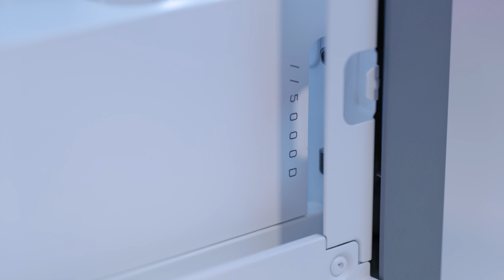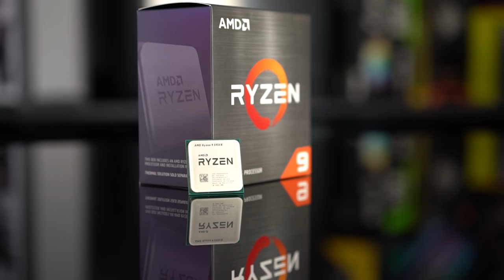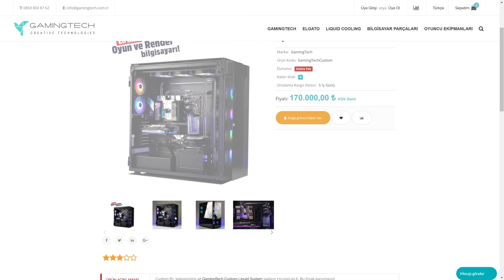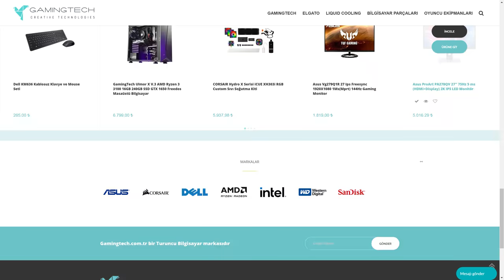Gamingtech Özel Sıvı Soğutmalı Sistemler Karşımızda!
Bu videoda gösterdiğimiz sistemler Türkiye’de toplandı. Daha önce sunucu sistemleriyle ilgili videomuzda tanıştığımız Turuncu Bilgisayar, bu sistemler ve daha fazlası için Gamingtech.com.tr’yi kurdu Neler sunuyorlar anlatalım...

1 - İstediğiniz özel sıvı soğutmalı sistemi satın alma.
2 - Parçaları getirip sistem toplatma.
3 - Mevcut sistemi sıvı soğutmalı hale getirme.
4 - Sadece işlemci ya da ekran kartı için soğutma.
5 - Özel sıvı soğutmalı sistemleri mağazada deneme.
6 - İstanbul İçerisinde eve, ofise teslim.
7 - İstanbul dışı için gelip teslim alma seçeneği.

Sistemlerin Değerlendirmesi:
AMD tarafında Ryzen 5950X gibi güçlü işlemci ve NVIDIA GeForce RTX 3090 ekran kartı ile toplanmış en üst düzey sistem, ASUS’un yine alanında en iyi anakartı, Corsair’in kasa, güç kaynağı, RAM ve soğutma ürünlerini kullanıyor.

Daha alt ama yine en üst seviyede 5900X ve 3080 kombosunu da görebiliyoruz. Farklı marka ve modellerin piyasada bulunan parçaları değişik konfigürasyonlar olarak bulmanız mümkün.
Sistemler estetik ve işlevsel. Rezervuar tahliye pompasının konumu, boruların geçtiği yerler hep kullanım kolaylığı sunuyor. Ekipte bu işten iyi anlayan insanlar var, bu sayede örneğin RAM değiştirmek için sıvı soğutmayı sökmeye gerek kalmıyor. Pek çok parçaya erişim kolay.

Sıcaklık değerleri bulunduğunuz iklime göre değişecektir. Ancak 90 derece yerine 60 derece ya da 50 derece değerleri görmek mümkün.

32 Dereceye kadar inen boşta sıcaklıklar ile insan vücut sıcaklığından daha serin çalışabilen sistemlerin ömrü de uzun oluyor. Aralıksız çalışması gereken iş sistemlerinde, çok yüksek frekanslı hız aşırtmalarda ve ani frekans artışlarında bu sıvı soğutma sistemin yüksek miktarda ısıyı soğurabilmesi çok önemli bir avantaj. Aradaki sıcaklık farkını hız aşırtmada kullandığınızda daha yüksek performans elde edebiliyorsunuz. Çok fanlı sistemlerde fanlar sessiz çalıştırılabiliyor, bu da sistemlerin yakınında çalışmayı kolay hale getiriyor.

İşyerleri için sunucu odası ya da sistemler için klimalı bir bölge ve dağıtım tasarımı yerine her masanın yanına çok güçlü bir sistem koymak daha kolay, esnek ve yönetilebilir bir sistem olabiliyor. Elbette tam tersinin geçerli olduğu şirketler de var, onlar için de sunucu ve merkezi sistem videolarımız devam ediyor.

Video Açıklamaları
Bu videoya sponsor olan Corsair, sayısız bilgisayar parçasının yanında özel sıvı soğutma bileşenleri tedarik ediyor.

Konuk ettiğimiz sistemlerin arkasında yer alan Turuncu Bilgisayar ve yeni girişimleri Gamingtech.com.tr işinde iyi bir ekibe sahip, saygın ve güvenilir bir şirket
Yayın ve editörler olarak bu projemizden önce edindiğimiz intiba da çok olumluydu, bu yüzden bu videoyu ve yazıyı sizinle paylaşmaktan dolayı mutluyuz. Bu işte iyi bir yer tavsiyesi istiyorsanız gönül rahatlığıyla önerebiliriz.

Bonus Bilgi: Bu ekip Yüzüklerin Efendisi seviyor.